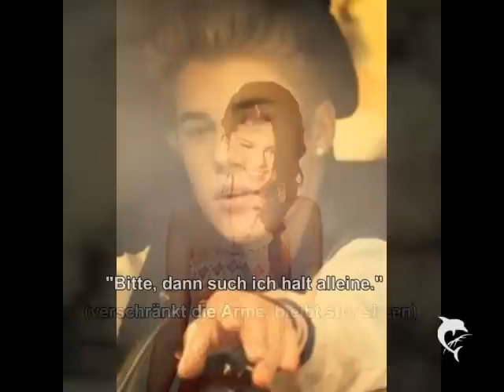True Love Can Change Me (Partnerstory mit susanne lehmann)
Next bei Susi...